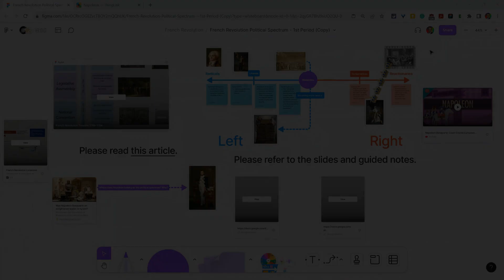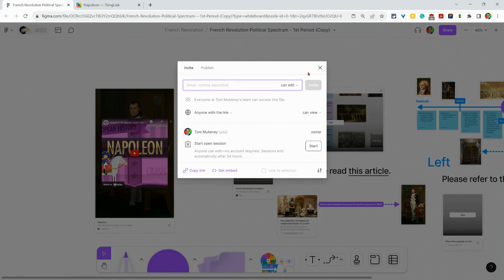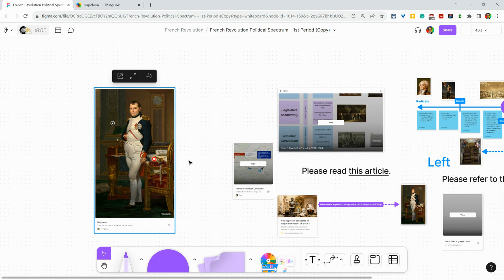Embed ThingLink in FigJam and Vice Versa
Embed ThingLinks in FigJams and vice versa!